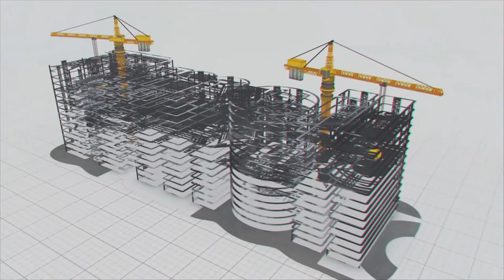ऊर्जा क्षेत्र में प्रगति पथ पर मध्यप्रदेश